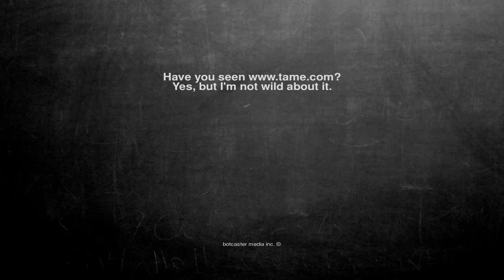Ok, here is the joke. Have you seen Yes, but I'm...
Yes, but I'm not wild about it.